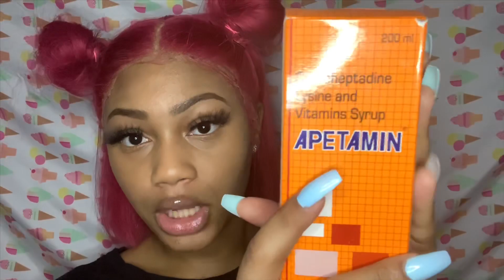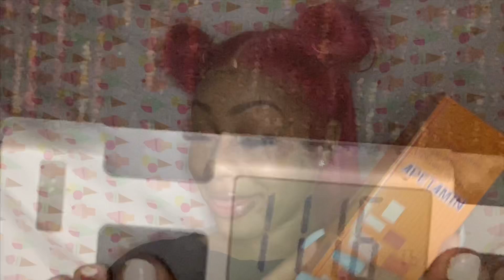WEIGHT GAIN JOURNEY USING APETAMIN||does it work ??👀👀